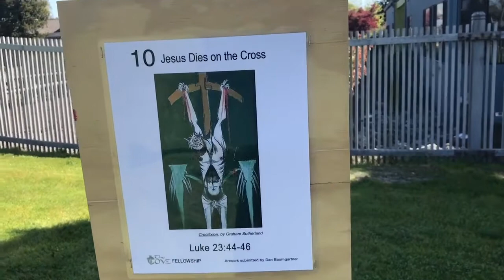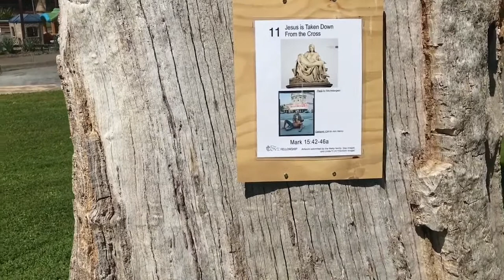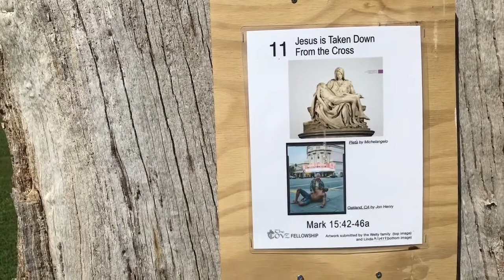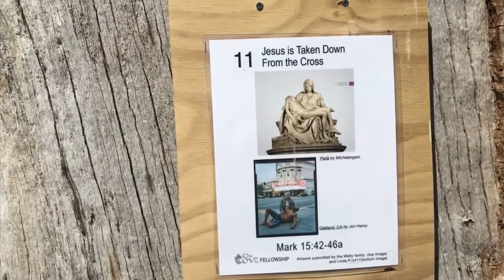Mid-Week Update 3/31/21 (Do I Take Notice?)